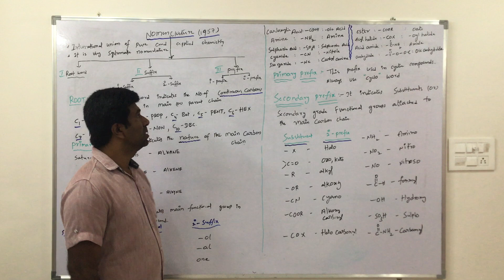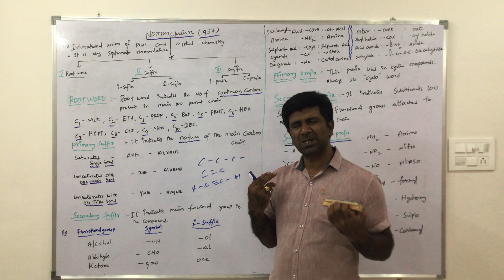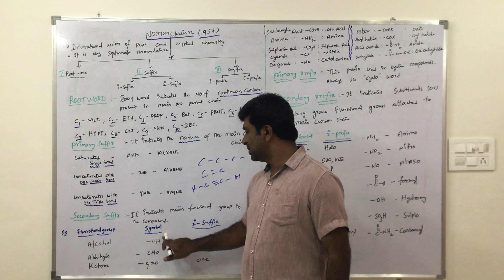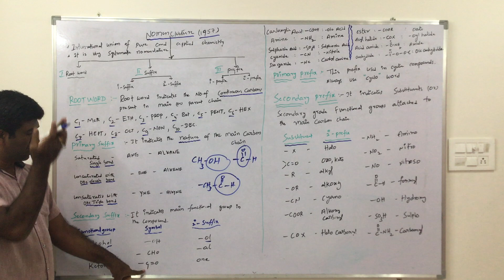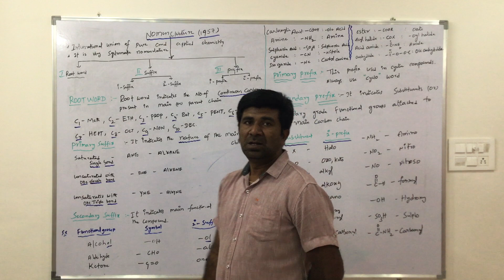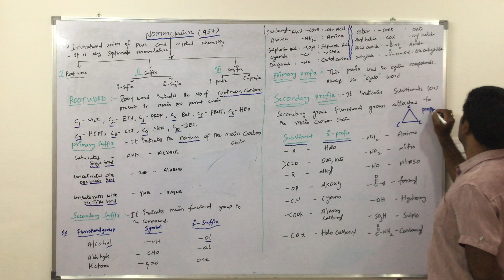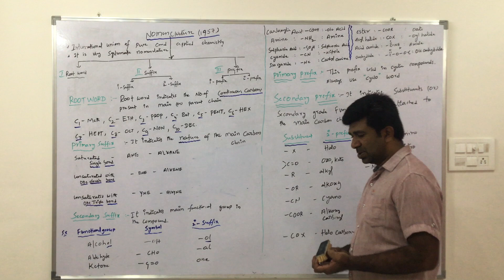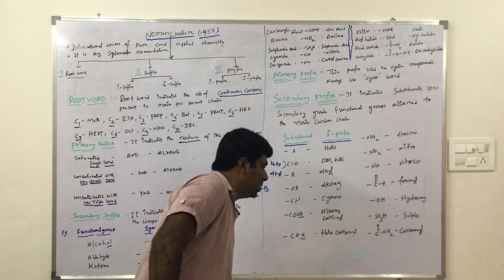ORGANIC CHEMISTRY NOMENCLATURE PART-1